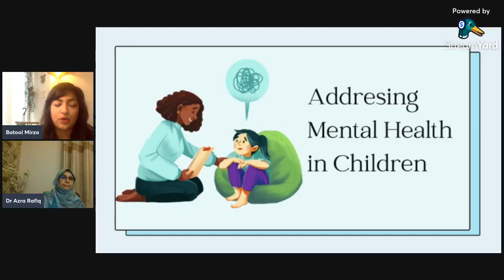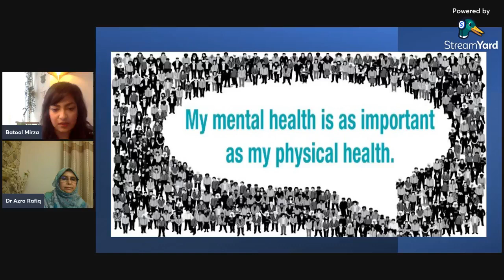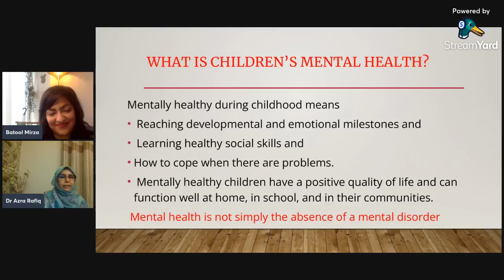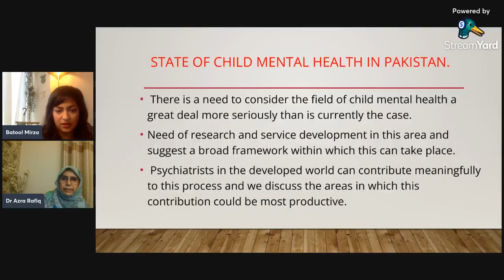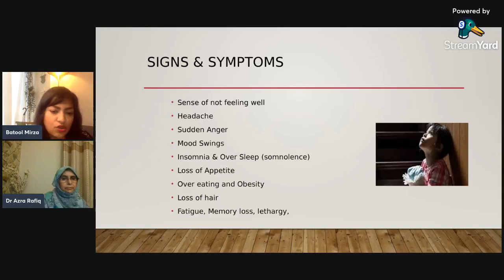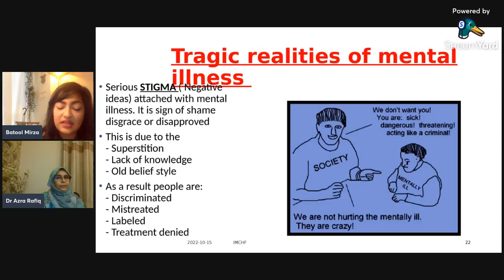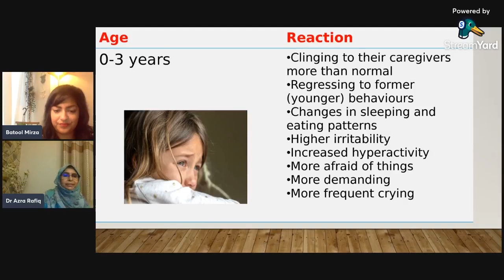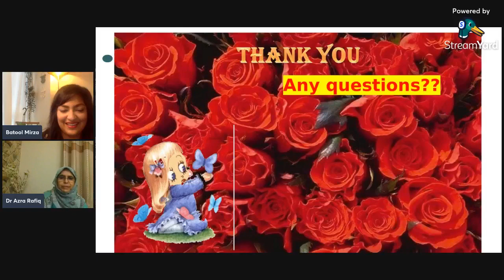Mental Health in Children | Autism | Caregiver Health Summit 4/7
About me:
I am a mom to a now 9 year old son who was diagnosed with Autism. I have started this channel to share resources and reviews of what has helped me in improving my son's life and overcoming the challenges he faced that comes with the diagnosis. Inspired by my son's journey and my own struggle/triumphs as a parent, I have proceeded to become a Certified Holistic Health Practitioner and dedicate a lot of my time in educating, guiding and assisting parents looking for support and coaching. I focus my video content on a lot of Urdu language which was my mother tongue growing up, in my hope to give back to my community. I hope my recommendations and explanations help you understand this journey and navigate it a little bit easier.

In this video I am joined by Dr Azra Rafiq, Founder of Autism Surveillance Project & Autism Without Borders, a great humanitarian and Consultant Paediatrician, carrying out Parent Training & Workshops for families with autistic children. You can see more information about them